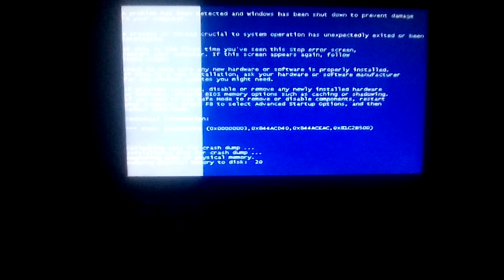Windows 7 BSOD Part 4/5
Elena Sreamimg Part 2/2 Has BSOD

Description: No Description

Channel: ElenaOfAvalor Official

From: Elena Of Avalor